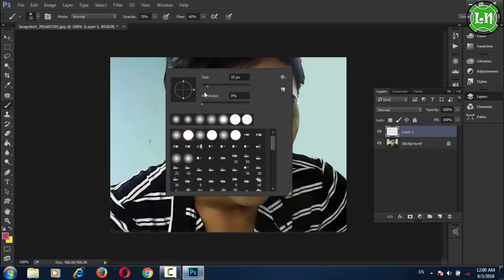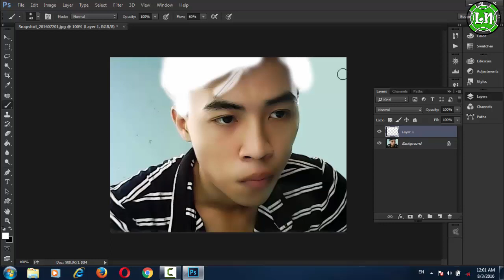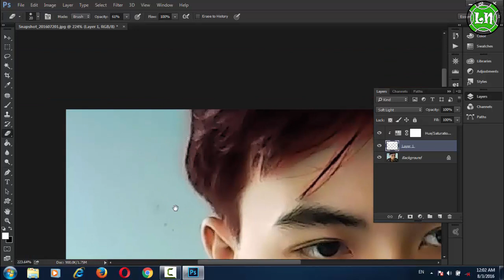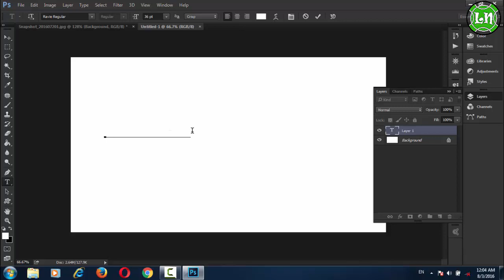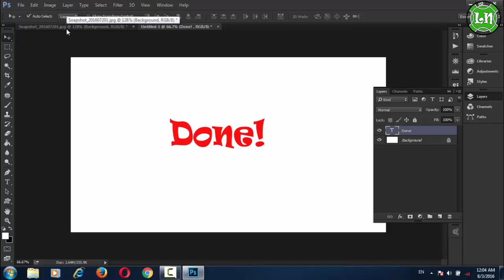How to change hair color in Photoshop ?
Change hair color ? Very easy and quickly with Photoshop...I do it, you do it, everyone do it...